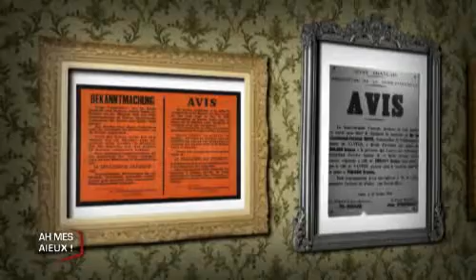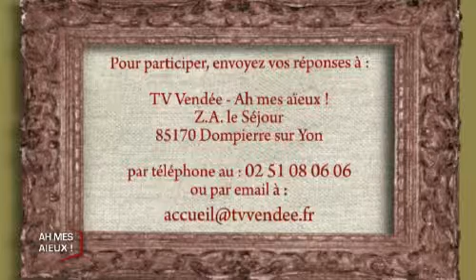Ah mes Aïeux : Don Gabriel Sortais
Ils ont fait l'histoire de vendée, tel l'homme d'église Don Gabriel Sortais. (Droits réservés.